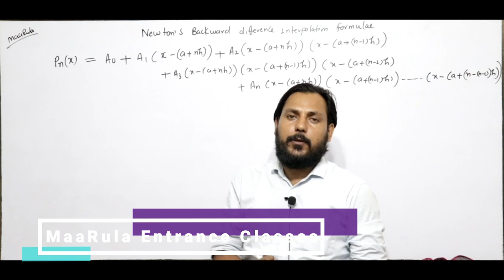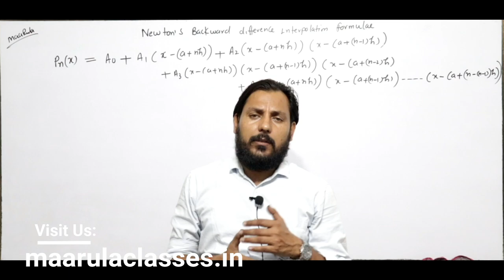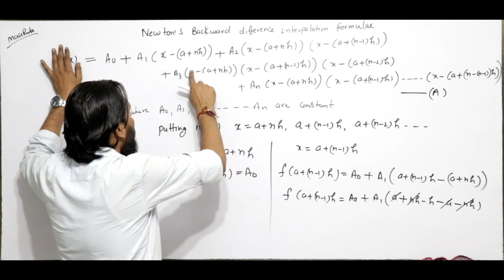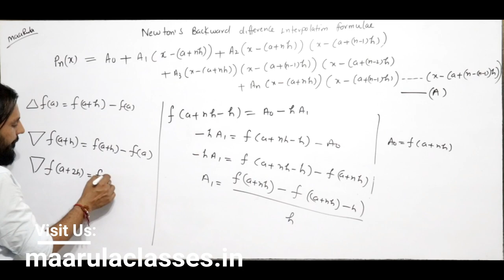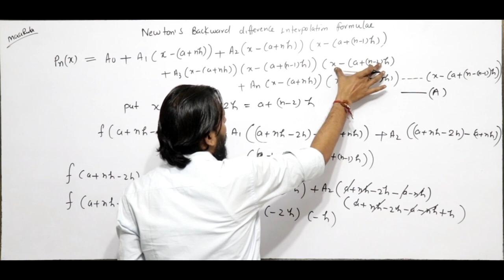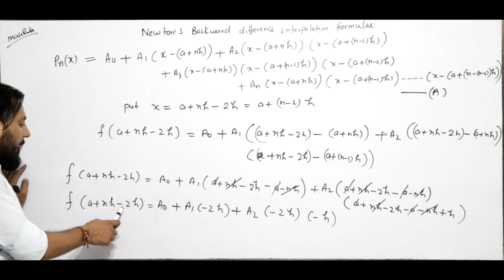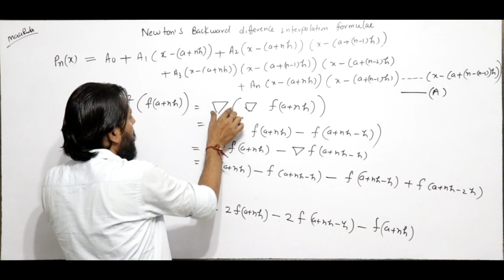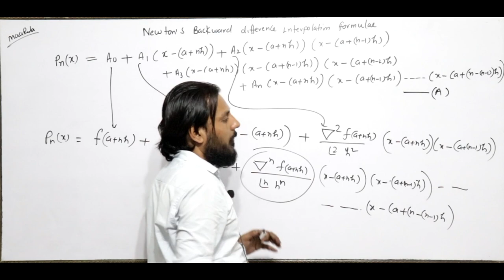Newton's Backward interpolation || Numerical methods Part - #2 || BCA and MCA